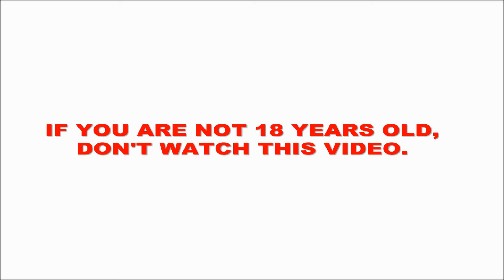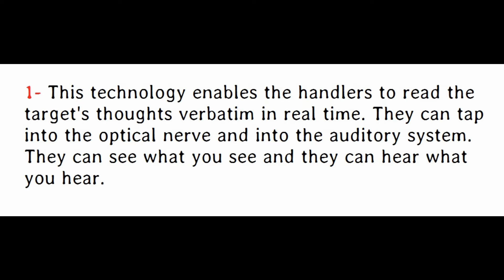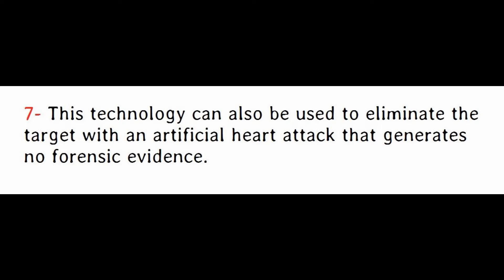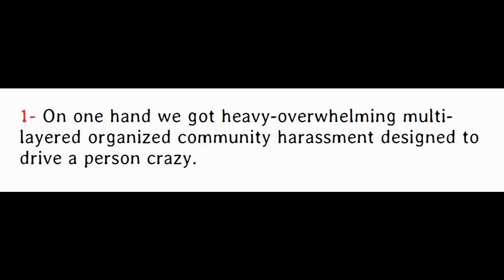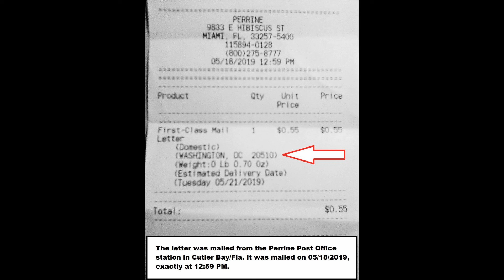Targeted Individual contacts U.S. Senator Elizabeth Warren (surveillance abuse).